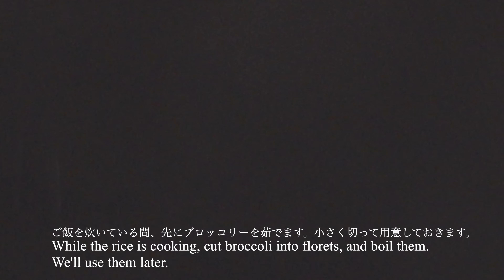台湾ママのクリスマスディナー🎄【簡単で豪華】Christmas Dinner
「台湾ママChie‘s Kitchen」ヘようこそ♪ 大阪在住台湾出身のChieと言います。初めてのビデオですが、緊張しながらも気合を入れて簡単で豪華なクリスマスディナーを作りました🎄。高級なものは何もないのですが、クリスマスの気分は十分楽しめると思います。

これからも野菜中心に健康的なレシピを紹介していきたいと思います、そして人気の台湾家庭料理もシェアさせて頂きます、ご参考になれたら嬉しいです♪まだまだ未熟ですが宜しくお願いします。
ps:所々変な日本語の表現があったりするかもしれませんが、お許しくださいね(^^;;

Welcome to Chie's Kitchen! This is my very first video, and I'm making simple and easy but festive Christmas dinner at home. I'm going to be sharing lots of Taiwanese recipes with mainly vegetables and plants, which you can make for cheap.